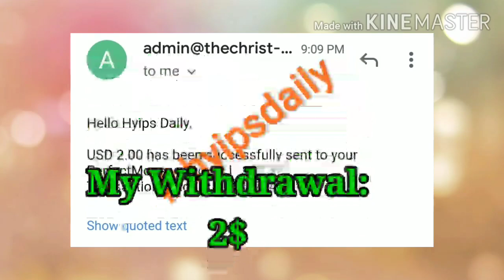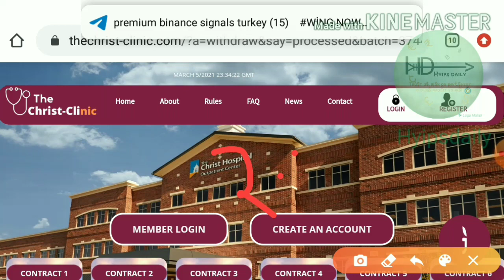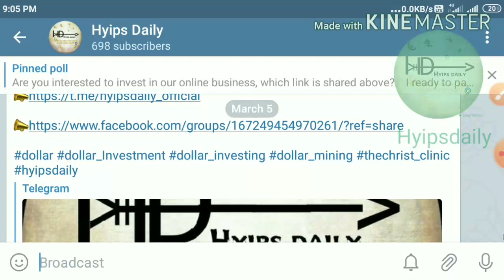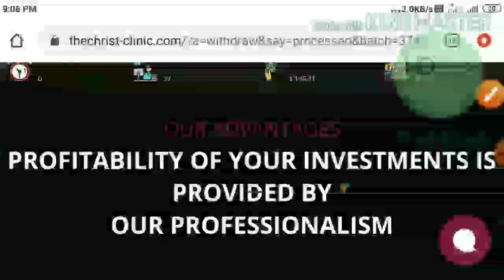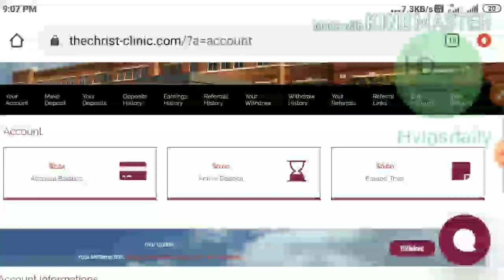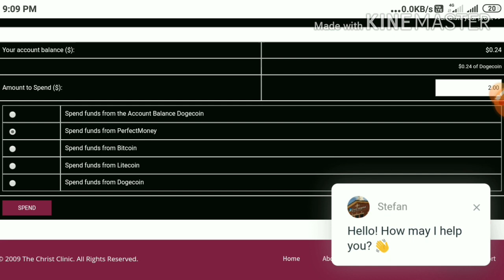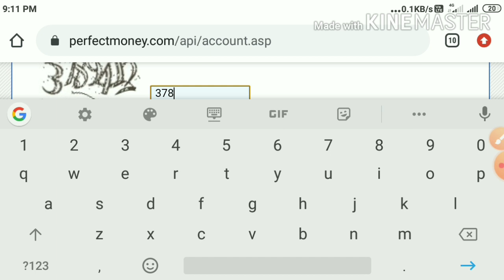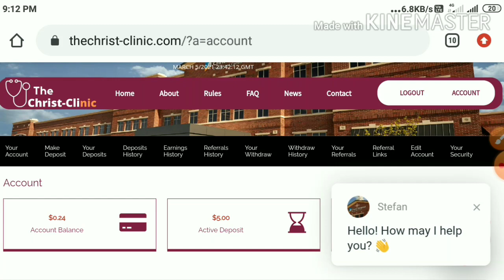New 2$ Dollar hyip investment site: thechrist-clinic.com! Earn 135% profit For 24 hrs.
Hyip Sites,
hyips daily,
hyip investment sites 2019,
hyip monitor,
 hyip review,
Hyip support,
hyip website
allhyip
online investment
hyip scam
investment opportunities
bitcoin investment
best investments
forex investing
top hyip monitors
investment funds
investing
top 10 hyip
btc hyip
gold investment
hyip investment plan
hyip companies
hyip strategy
investment that pays daily profit
hyip script
good hyip
hyip new
paying hyip
newhyip
best paying hyip programs online
hyipforum
legit hyip
hyip monitoring
legitimate hyip programs
hyips monitor
btc investment
hyip 2019
allhyipmonitors
trust hyip
hyip list
non hyip investment programs
hyip review